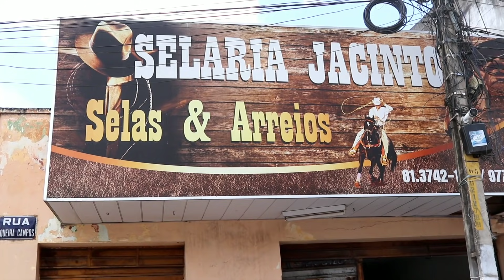FEIRA DE COURO E AÇO EM CACHOEIRINHA PE - TUDO QUE TODO VAQUEIRO PRECISA!! (19/11/2020)